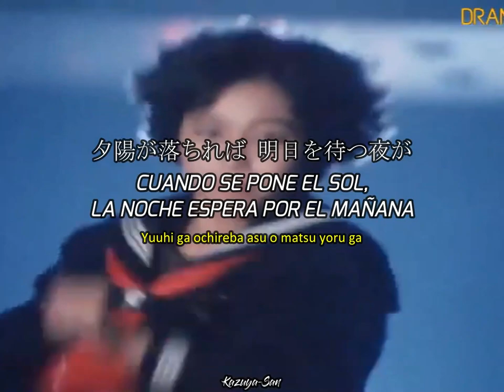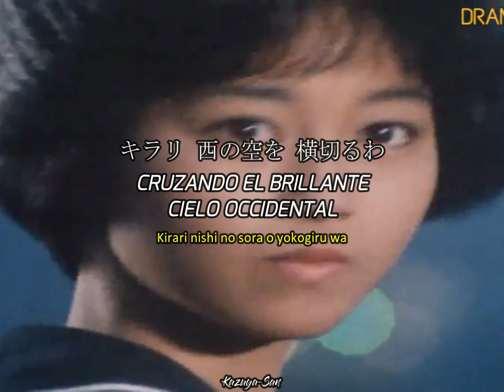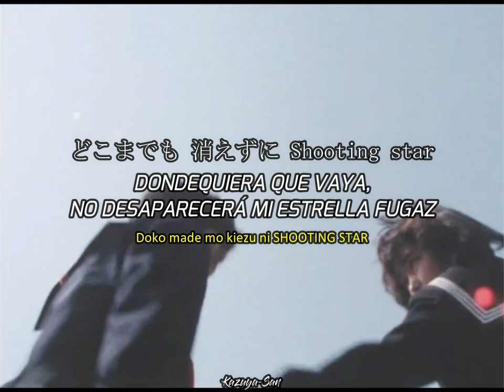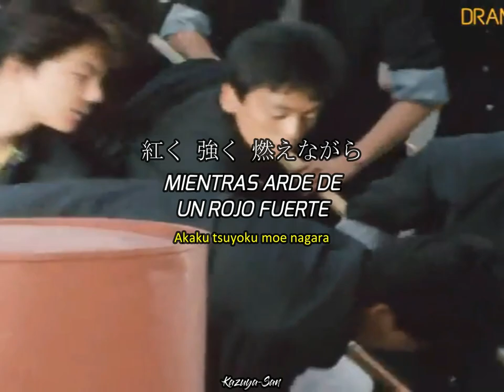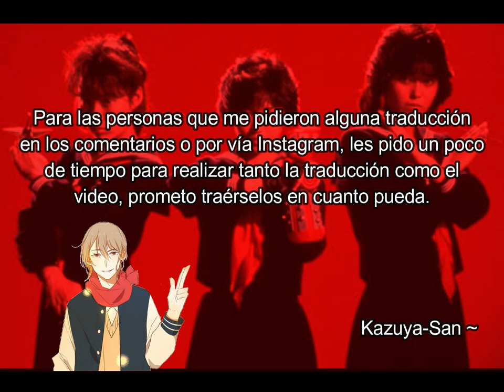STAR / 浅香唯 - Yui Asaka | Japonés + Sub Español + Romaji (+AVISO)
¡Hola! El día de hoy les traigo un video bastante especial, "STAR" de Yui Asaka, esta canción la traduje como mi regalo de cumpleaños a mi querido amigo @sapd2201, Feliz cumpleaños atrasado ❤. Lamento haber tardado en tu regalo lindo.
Por cierto, este video considérenlo como un regreso por parte de mí, al final del video les pido una pequeña disculpa por haberme desaparecido bien potente :(
¡Si tienes alguna recomendación o una canción que quieras que traduzca en específico, sólo dímelo en los comentarios o en mi Instagram: @kazuya_san5!
¡Si tengo algún error ortográfico en el Español, Japonés o en el Romaji, dímelo en los comentarios!

Nombre: STAR
Artista: Yui Asaka
Álbum: STAR
Año: 1987
Género: Kayokyoku

⚠No intento infringir los Derechos de Autor de la canción, composición musical, imagen o letra; ya que no son de mi propiedad, sólo se hace la traducción de la canción⚠